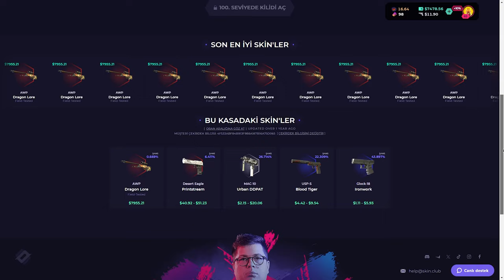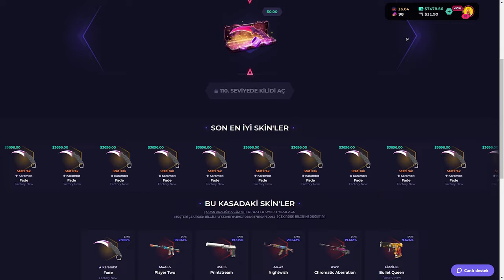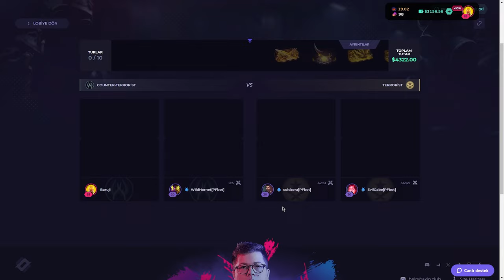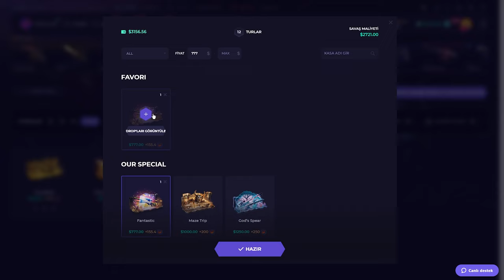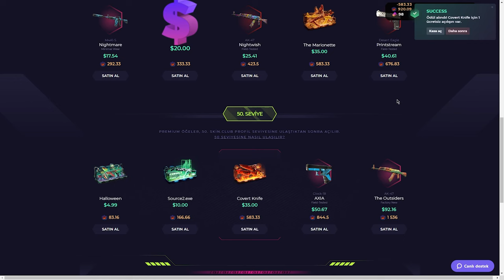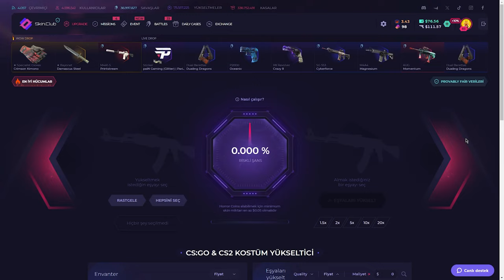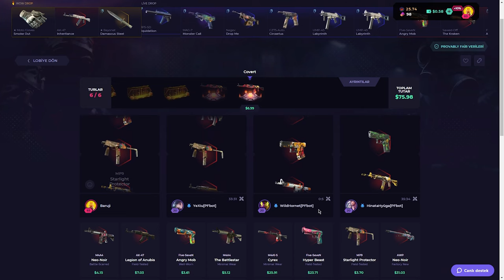EVİLGABE BİZE DÜŞMAN KESİLDİ (!) SkinClub Promo Code 2024